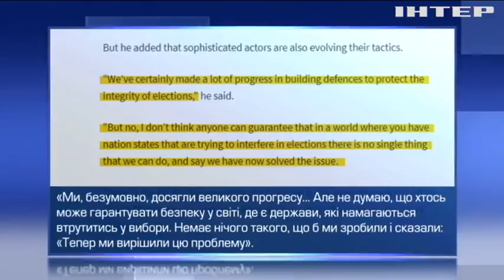Facebook не гарантує захист від втручання у вибори - Марк Цукерберг